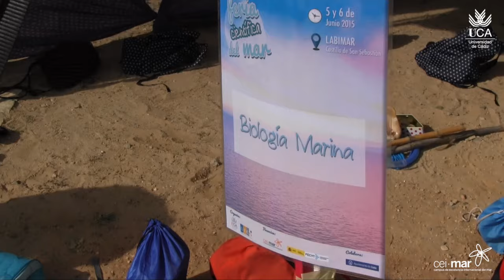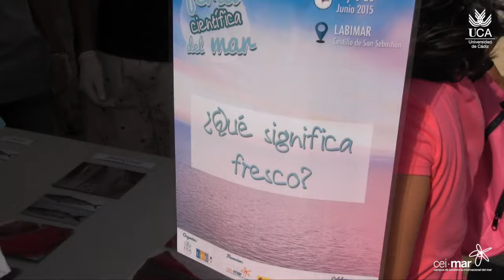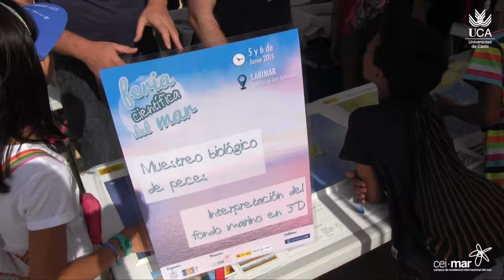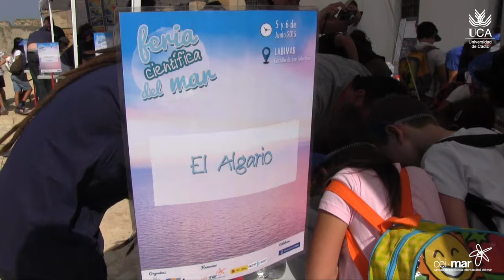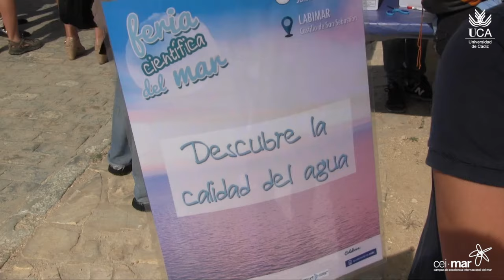I Feria científica del mar - Resumen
I Feria científica del mar.
Celebrada en Cádiz en el Castillo de San Sebastián los días 5 y 6 de junio de 2015.